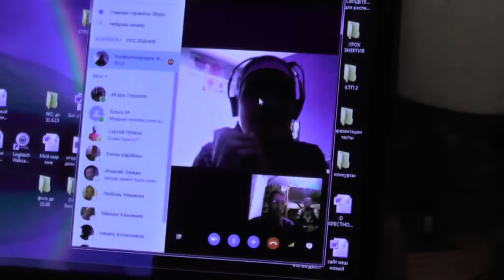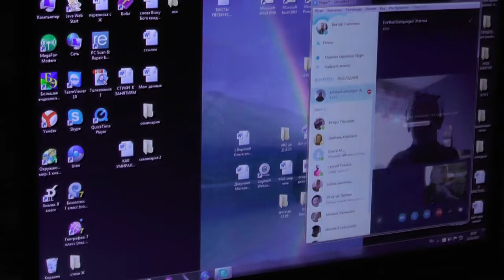Исправникова Иоанна 22 06 2015